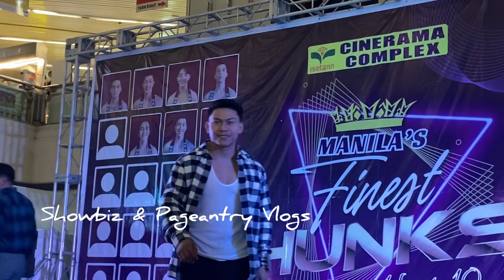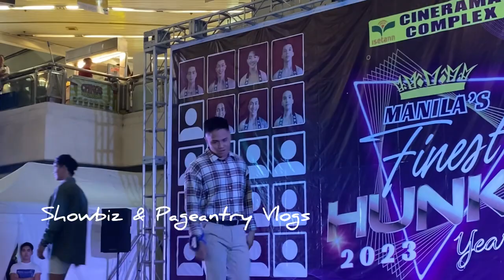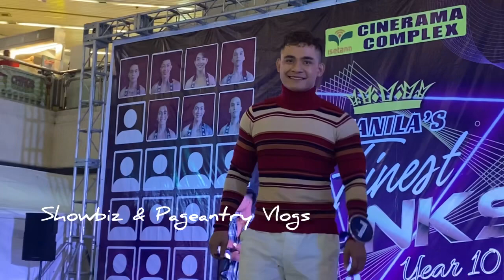MANILA FINEST HUNKS 2023 Year 10 | CHEKERED OUTFIT COMPETITION 3rd Elimination Round